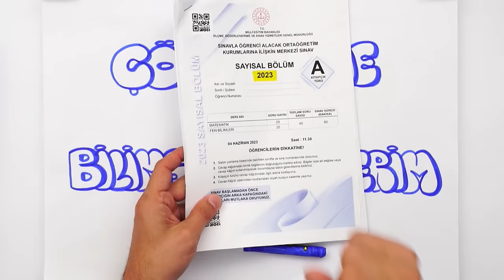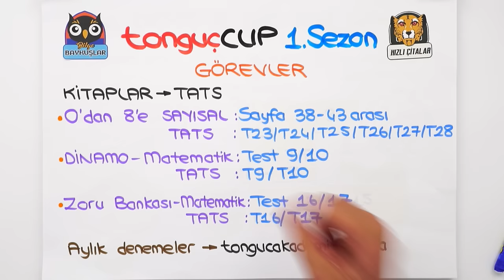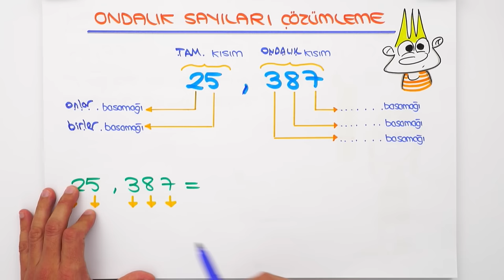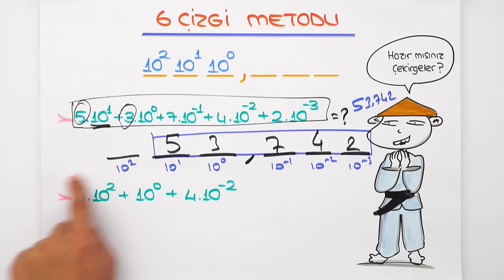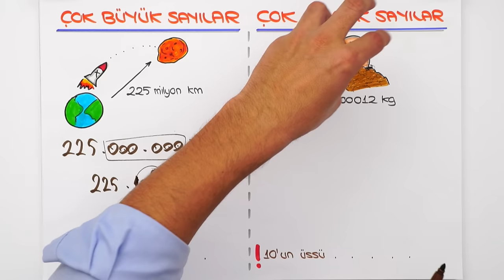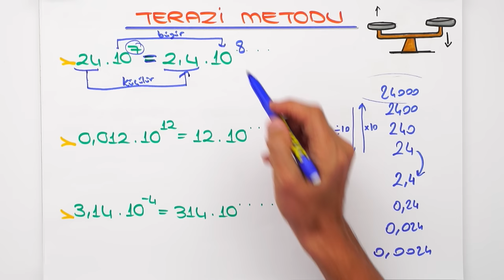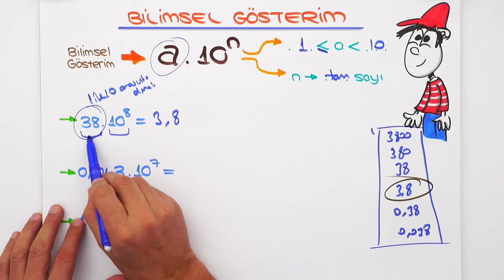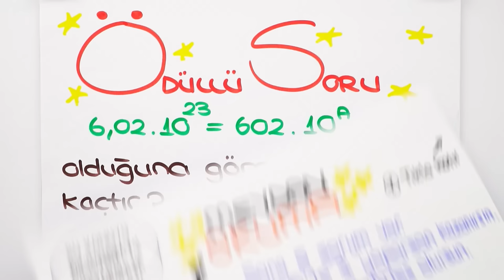Çözümleme ve Bilimsel Gösterim 📘 tonguçCUP 1.Sezon - 8MAT7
tonguçCUP 1.Sezon devam ediyor! 🎉 Bugün Matematik dersinin "Çözümleme ve Bilimsel Gösterim" konusu ile 2024 LGS'ye adım atıyoruz. 🙌 Ayrıca sene boyunca canlı yayınlar, yeni nesil soru çözümleri, challengelar, LGS günlükleri ve motivasyon videoları ile biz hep seninleyiz! O zaman hazırsan kemerleri bağla, uçuşa geçiyoruz. 🚀